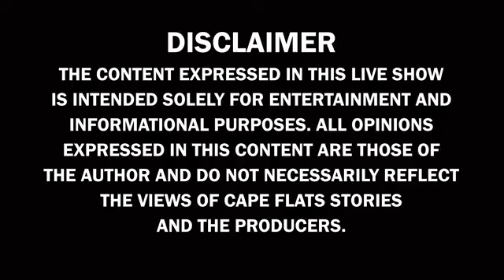Get to know Fadiel Adams with us tonight